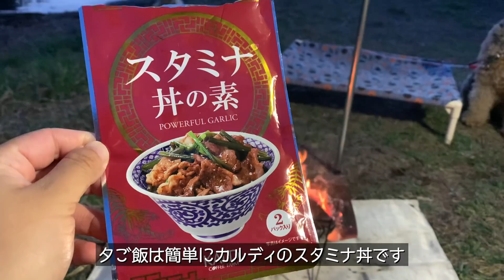お花見キャンプしに桜満開の志高湖へ【犬連れソロキャンプ：前編】大分別府 MugiVlog78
2021/3

初めまして。
エアデールテリアの麦です。
いつも一人と一匹で旅やキャンプに行っていましたが、
この度ワイヤーフォックスのきなこも仲間に加わって
一人と二匹の旅の思い出をVlogとして残していきます。